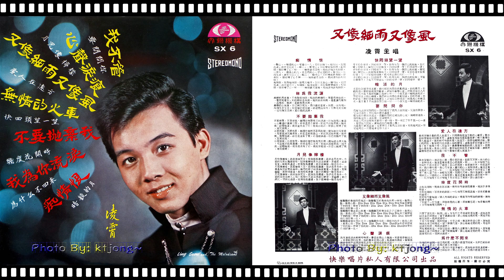凌霄 - 不要拋棄我